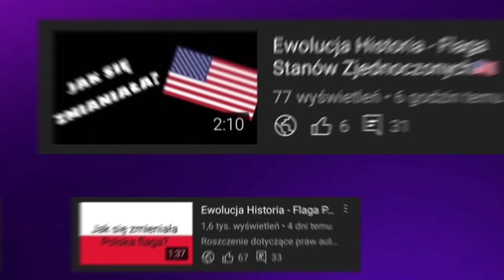Ewolucja loga Duolingo (2010-2022)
🔴Opis🔴
Cześć! Witajcie w serii ewolucja na moim kanale! Dziś wam pokaże logo duolingo jak się zmieniało na przestrzeni lat. Jeśli masz pomysł na kolejny odcinek z tej serii to napisz w komentarzu! Zapraszam do oglądania!